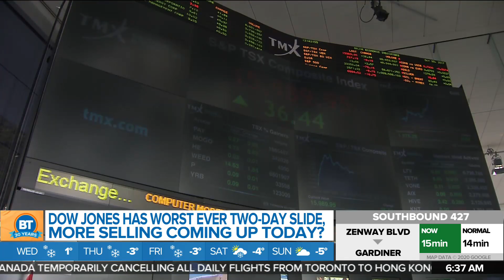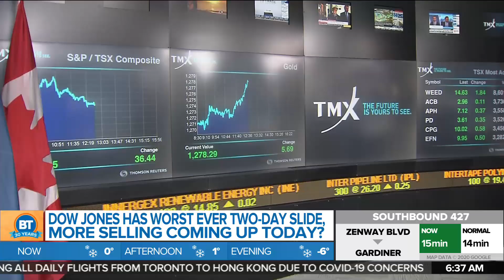A bad 2 days for the Dow Jones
The Dow Jones has its worst two-day slide ever, and Disney CEO Bob Iger says he's retiring. 680 NEWS senior business editor Mike Eppel has the details.